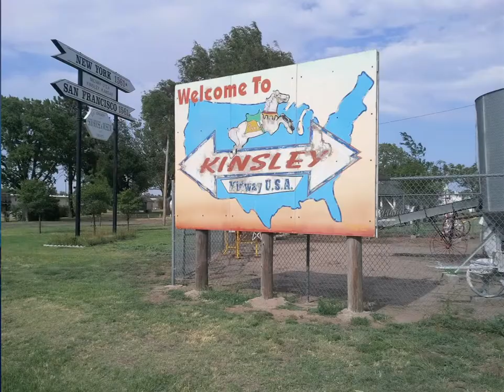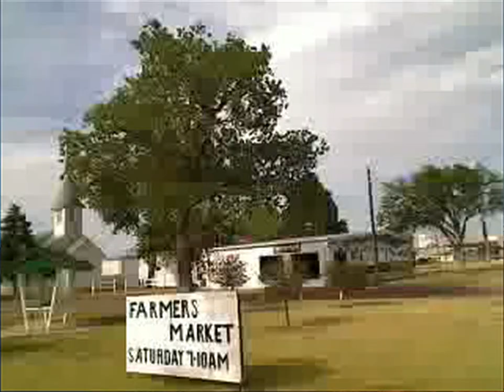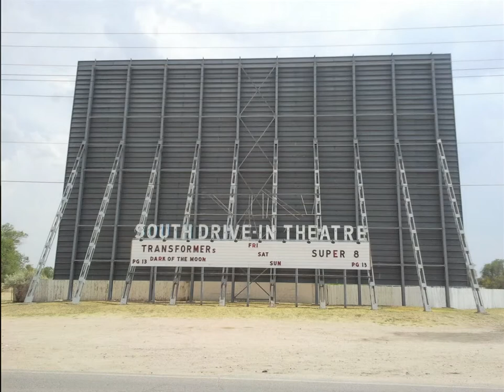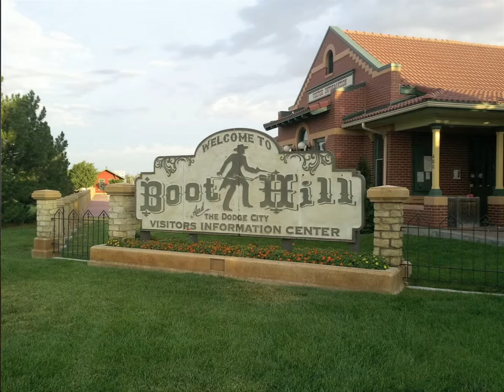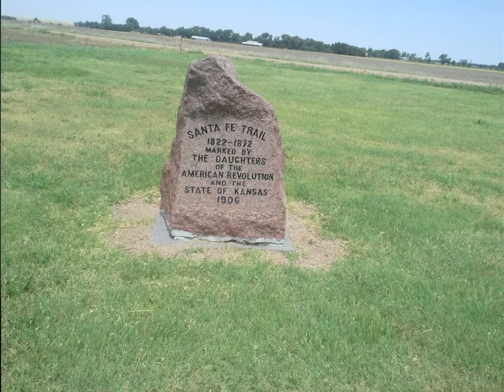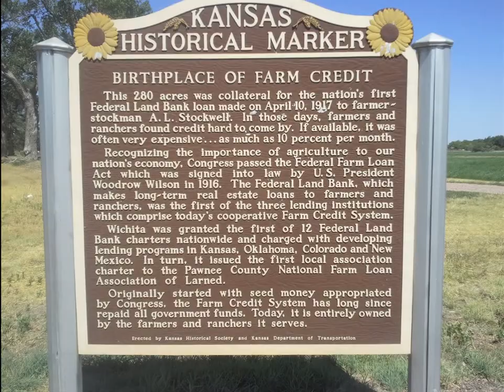Laura Milkins Walking Home Week 11